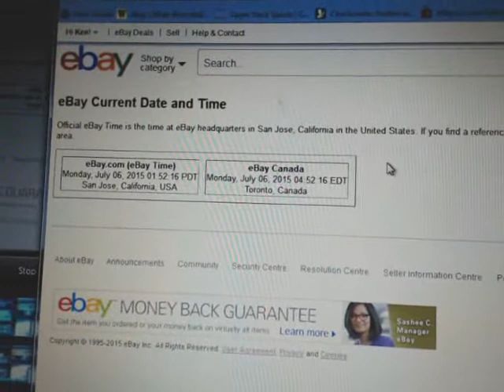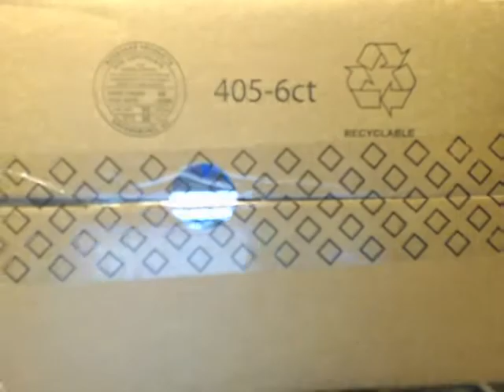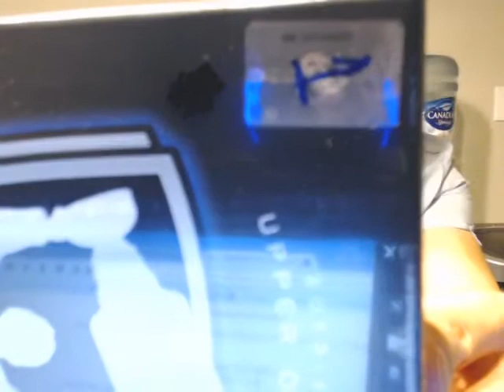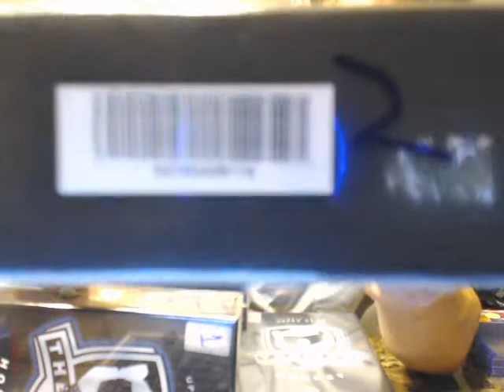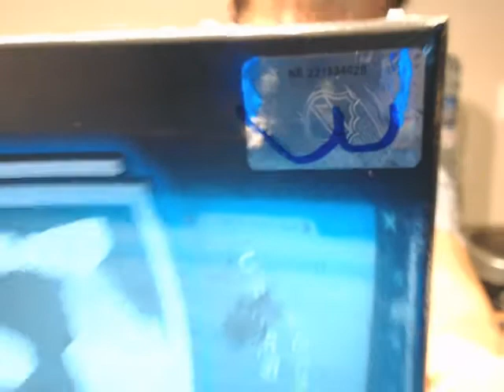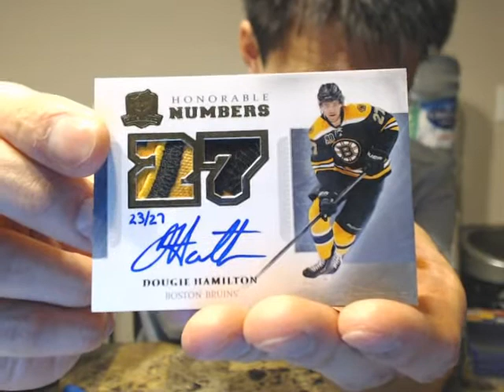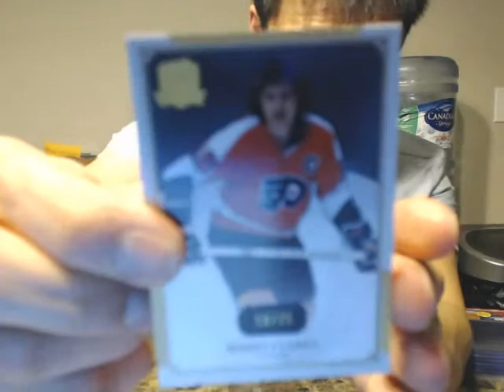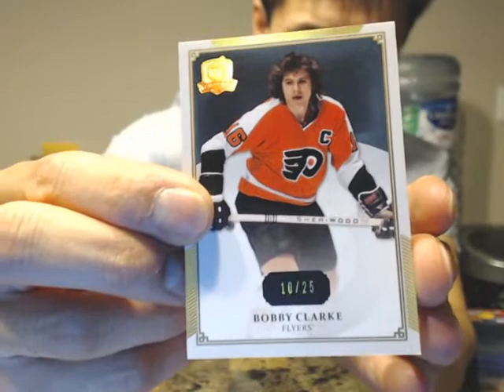SINGLE Box Break #904 13-14 Upper Deck THE CUP HOCKEY SET NHL HOCKEY